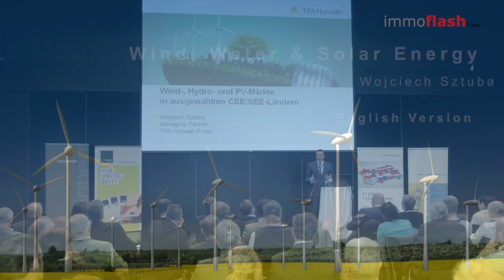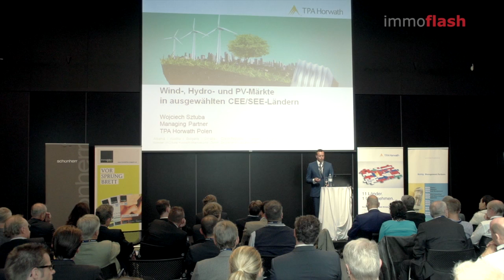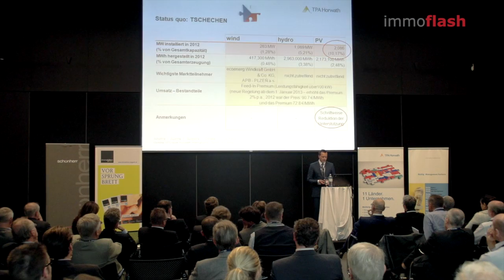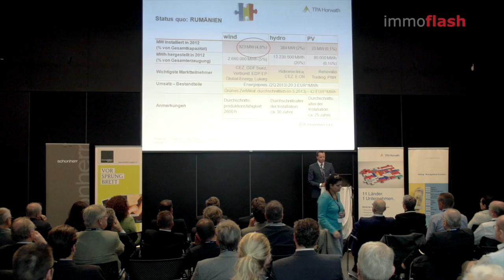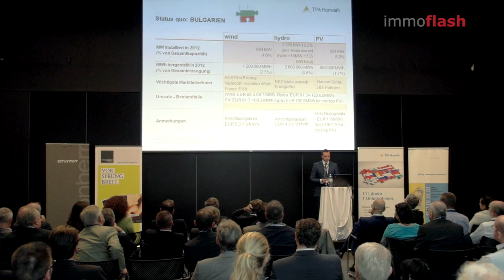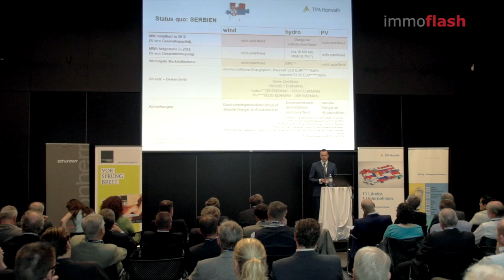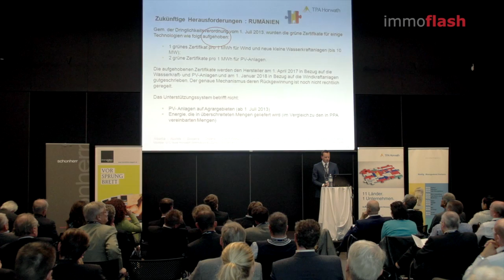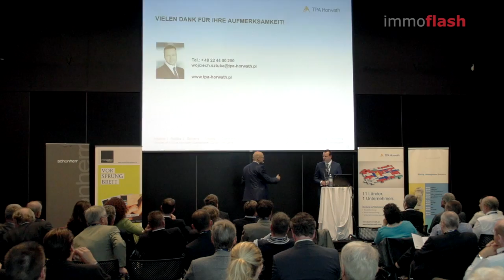"Wind, Water and Solar Energy: The Framework in CEE/SEE" - Wojciech Sztuba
Wojciech Sztuba, Partner at TPA Horwath Poland